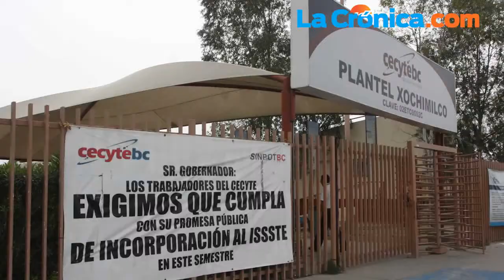Cápsula informativa de La Crónica para Noticias Univision Notivalle del 11 de abril